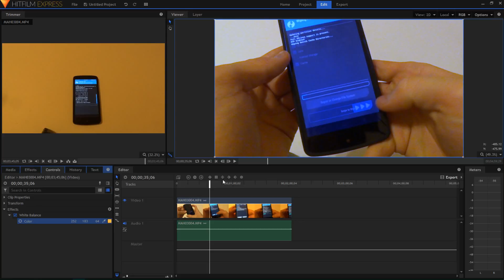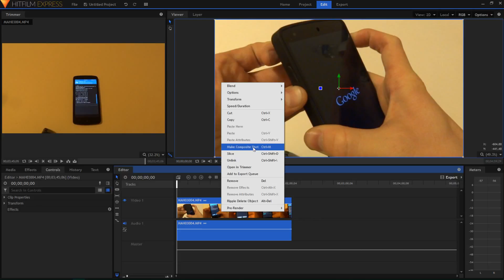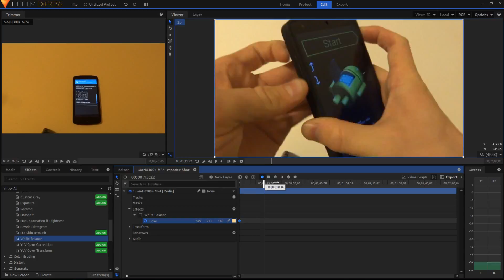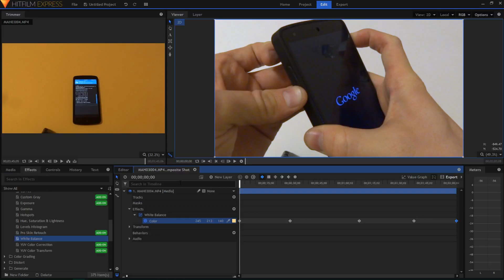Remove Yellow Lighting from a Video in Hitfilm 4 Express (Convert to white light)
This is a quick video on how you can remove that ugly yellow light from your videos. It makes videos look more professional and crisp.